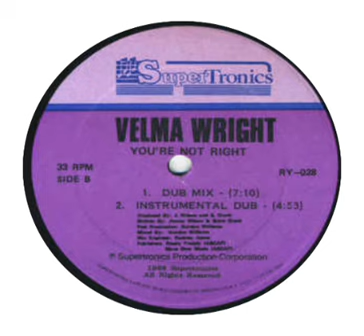Velma Wright - Youre Not Right (Instrumental Dub)